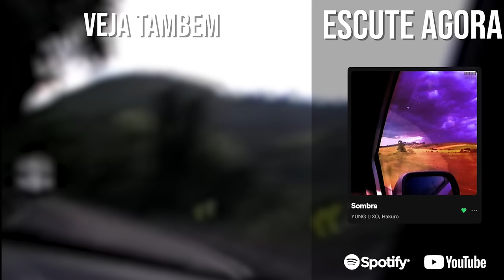esse jogo é ridículo e perfeito ao mesmo tempo